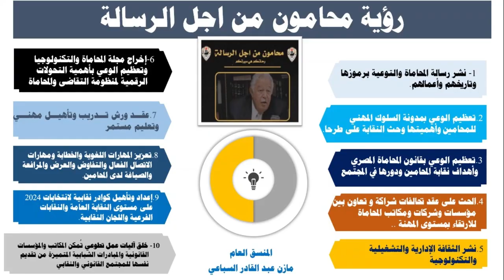دور الذكاء الاصطناعي في مشاريع التحول الرقمي | طاولة حوار افتراضية | التحول الرقمي القانوني